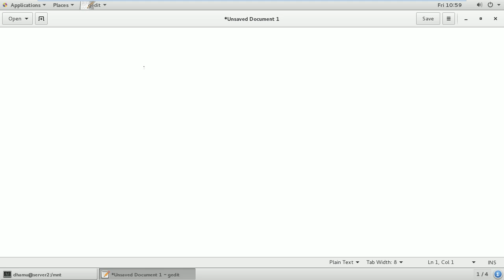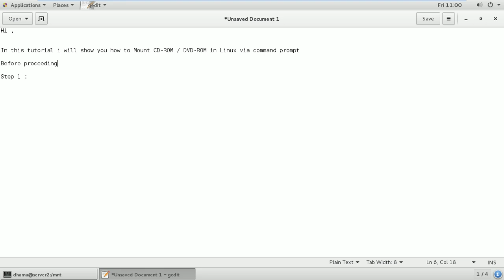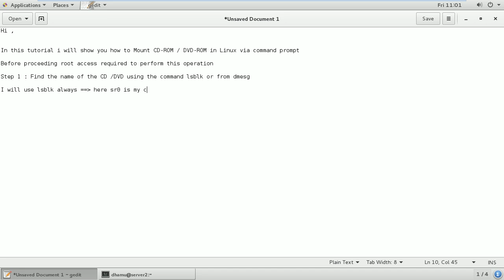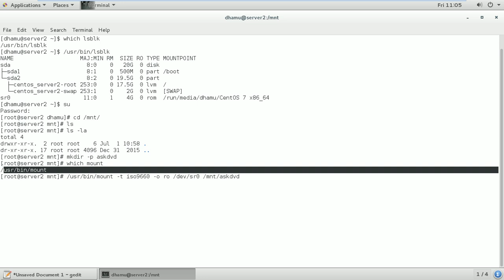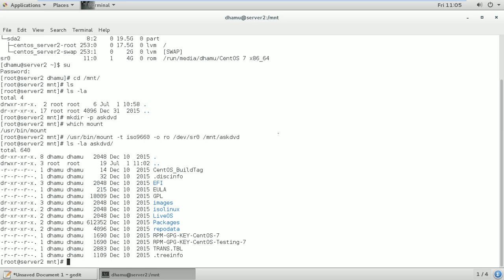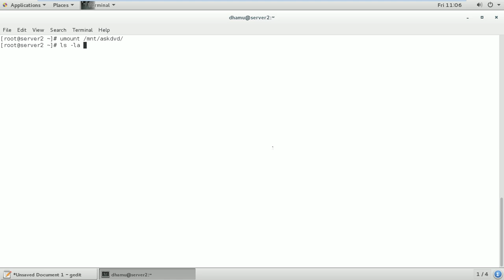How to Mount CD-ROM / DVD-ROM In Linux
In this tutorial i will show you how to Mount/Unmount the CD Or DVD in the Linux Server via the command line.

They are many ways to mount the drives ,but this is the most common method

Note : Root access is required to perform this operation